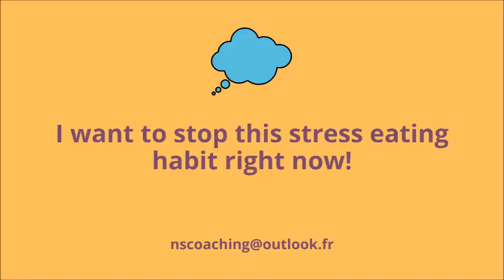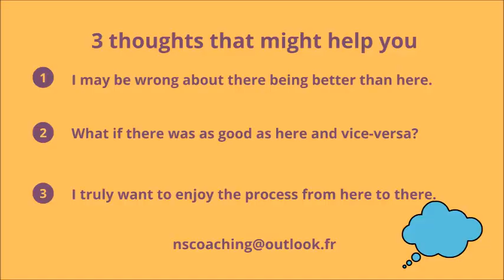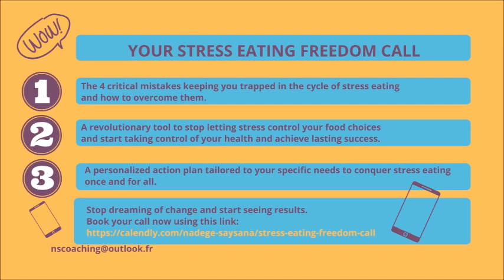How to reach your goals faster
Do you ever hear yourself say “I can’t wait for half-term”?
Or perhaps, like many of my clients: “I want to stop this stress eating habit right now!”
If so, nothing’s gone wrong.
This is what impatience is like.
And here are 3 ways (that may surprise you) to actually get to your goals faster.